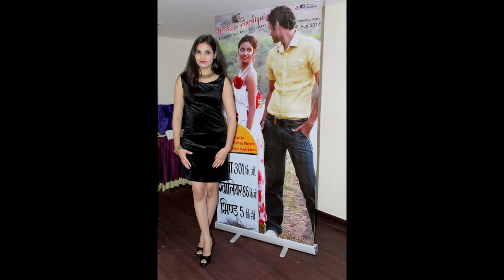Uff ye kaisi Aashiqui trailer launch photos 01.07.2017#cine world motion picture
Uff ye kaisi Aashiqui trailer launch 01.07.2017 chif gest praveen agrwal hotel central park

Star Cast:
Ram Singh Bhadoriya, Nisha Sharma...

Presented by:
CINE WORLD MOTION PICTURES

Written  & Directed by:
Anuj Shrivastava

CO-PRODUCER: BIPIN SINGH YADAV

ASST DIRECTOR : RAMBABU AGARWAL , PUNIT SINGH CHAUHAN, KISHAN SHARMA

Singer: JAY DUBEY